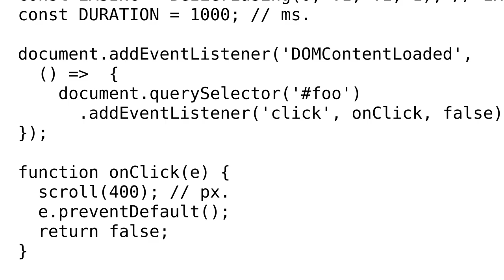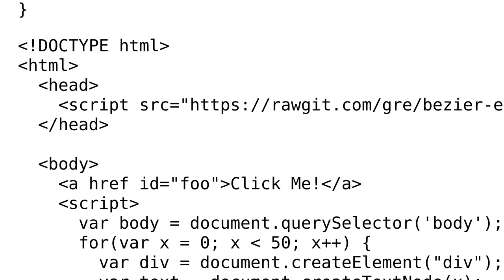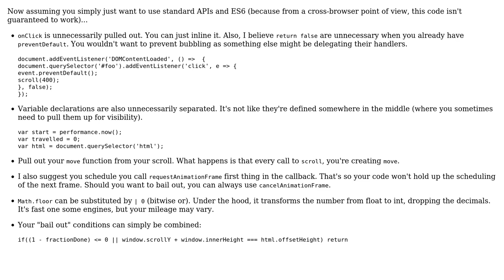Code Review: Scrolling with an easing function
With thanks & praise to God, and with thanks to the many people who have made this project possible! | Content (except music & images) licensed under CC BY-SA | Music | Images & others | With thanks to user Joseph user dfhwze user 52d6c6af and the Stack Exchange Network Trademarks are property of their respective owners. You are responsible for your own actions.